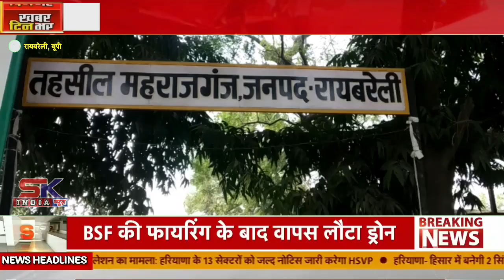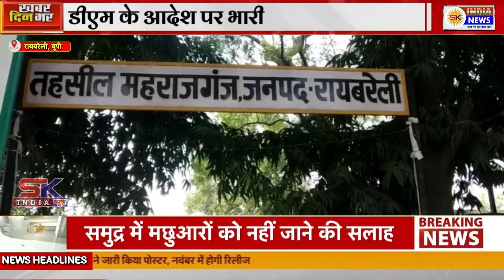डीएम के आदेश पर भारी पड़ रहा है लेखपाल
रजनीकांत अवस्थी
महराजगंज/रायबरेली: पुरानी कहावत है कि, प्रदेश में दो ही ऐसे सरकारी पद हैं जिनकी शक्तियां असीमित मानी जाती है। इसमें एक पद सुबे के राज्यपाल का है, तथा गांव सभा स्तर पर दूसरा पद लेखपाल का है। जो अपनी मर्जी से जो मन में आवे वे कर देते हैं। इनके ऊपर किसी का नियंत्रण नहीं चलता। ऐसा ही वाकया तहसील क्षेत्र के गांव भवानीगढ़ में देखने को मिला। जबकि डीएम के आदेश के बावजूद लेखपाल ने ग्राम समाज की जमीन पर एक दबंग का कब्जा नहीं हटवाया है। दबंग के धान की लहराती फसल लगभग डेढ़ बीघा जमीन पर खड़ी हुई है, लेखपाल कब्जा हटाने के बजाय दबंग को संरक्षण और सलाह देने में लगा हुआ है। शिकायतकर्ता महिला थाना दिवस से लेकर जिलाधिकारी की अध्यक्षता वाले संपूर्ण समाधान दिवस में चक्कर लगा लगा कर अवैध कब्जा हटवाने के लिए दर्जनों शिकायती पत्र दे चुकी है। लेकिन लेखपाल की मर्जी के आगे उसकी कहीं नहीं सुनी जा रही है। मामले में भुक्तभोगी ने प्रदेश सरकार के मुखिया योगी आदित्यनाथ को शिकायती पत्र भेजकर अवैध कब्जा हटवाने तथा लेखपाल के विरुद्ध वैधानिक कार्यवाही किए जाने की गुहार लगाई है।
     आपको बता दें कि, मामला तहसील क्षेत्र के गांव भवानीगढ़ का है। भुक्तभोगी शांति देवी रैदास पत्नी कालीदीन निवासी अहलादगढ़ ने बताया कि, भवानीगढ़ गांव में उसके पिता गुरुप्रसाद ने लगभग एक बीघा 5 बिस्वा जमीन पर कब्जा कर रखा था। वे भूमिहीन थे। उसी जमीन पर खेती करके गुजर बसर करते थे। उन्होंने अपने जीवन काल में इस जमीन को अपने नाम कराने के लिए तहसील में (122 बी फोर एफ) का मुकदमा भी चला रखा था। लेकिन मुकदमा दायर करने के बाद उनकी मौत हो गई। उसके बाद भुक्तभोगिनी शांति देवी रैदास ने जमीन पर कब्जा कर रखा था। लेकिन 2 साल पहले हल्का लेखपाल हर्षवर्धन मौके पर गए और उस पर यह कहते हुए कि, यह जमीन ग्राम समाज की है कब्जा छुड़वा लिया।
     भुक्तभोगिनी ने कब्जा छोड़ दिया, लेकिन चंद दिनों बाद ही पता चला कि, पड़ोस के गांव रायपुर के रहने वाले रामहेत यादव जोकि परिवहन निगम उत्तर प्रदेश की सेवा से रिटायर्ड हुए थे, लेखपाल ने पूरी जमीन उसको कब्जा करा दी। जबकि अवैध कब्जा करने वाले रामहेत यादव के पास ना तो जमीन का कोई पट्टा है और ना ही कोई कागजात। इस पर शांति देवी ने थाना दिवस, संपूर्ण समाधान दिवस के अलावा अन्य अधिकारियों को कई बार शिकायती पत्र भी दिए। समय-समय पर लेखपाल द्वारा मौके की जांच ना करके फर्जी रिपोर्टर लगाकर मामले की लीपापोती कर दी गई।
     उधर दबंग टाइप के रामहेत यादव को जब पता चला कि, उसने अवैध कब्जे की शिकायत की है तो प्रति पक्षी राम हेत यादव और उसके लड़के कुंदन अंशु और मोनू शांति देवी के घर पर आ धमके और भद्दी भद्दी गालियां देते हुए चेतावनी दी कि, ज्यादा शिकायती पत्र दोगी तो तुम्हें और तुम्हारे परिवार को सबक सिखा दूंगा। वह पैसे वाले आदमी हैं, उनका कोई कुछ बिगाड़ नहीं पाएगा।
       पीड़ित होकर भुक्तभोगिनी ने तहसील महराजगंज में आयोजित संपूर्ण समाधान दिवस में अध्यक्षता करने आई जिलाधिकारी माला श्रीवास्तव को एक प्रार्थना पत्र देकर पूरे मामले की जानकारी दी, तो जिलाधिकारी ने लेखपाल को तलब कर मौके से अवैध कब्जा हटवाने के कड़े निर्देश दिए। जिलाधिकारी के आदेश को एक महीना पूरे होने को है। लेखपाल ने अवैध कब्जा नहीं हटवाया। वहीं बहाना करते रहे कि, इस मामले का मुकदमा 229 बी धारा के तहत रामहेत यादव द्वारा एसडीएम महराजगंज के न्यायालय में चला रखा है। इस मुकदमे की आड़ लेकर लेखपाल कहते है कि, कब्जा नहीं हटाएंगे। अब प्रश्न यह उठता है कि, वास्तव में सरकारी जमीन पर फर्जी मुकदमा दायर करके दबंग कब्जा कर ले, तो क्या उसका कब्जा नहीं हटाया जा सकता। इस मामले में लेखपाल से बात करने की कोशिश की गई तो उसका मोबाइल स्विच ऑफ मिला।
     एसडीएम शालिग्राम वर्मा ने बताया कि, मामला संज्ञान में आया है, आवश्यक कानूनी कार्यवाही करके यदि अवैध कब्जा पाया गया, तो तत्काल अवैध कब्जा हटवा कर जमीन खाली कराई जाएगी।